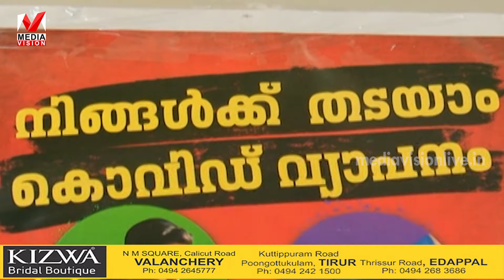കോവിഡിന് പ്രതിരോധം തീര്‍ത്ത് മലപ്പുറം ജില്ലയിലും 9 കേന്ദ്രങ്ങളിലായി വാക്സിന്‍ വിതരണം ആരംഭിച്ചു.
കോവിഡിന് പ്രതിരോധം തീര്‍ത്ത് മലപ്പുറം ജില്ലയിലും ഒന്‍പത് കേന്ദ്രങ്ങളിലായി വാക്സിന്‍ വിതരണം ആരംഭിച്ചു.